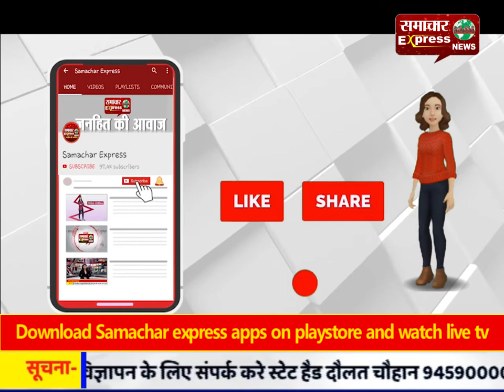बिलासपुर में सेक्स रैकेट चलाने वाले दंपति गिरफ्तार